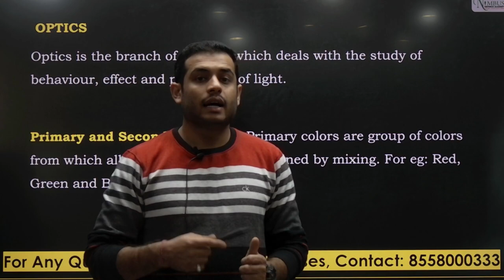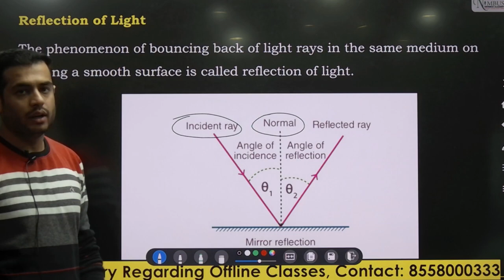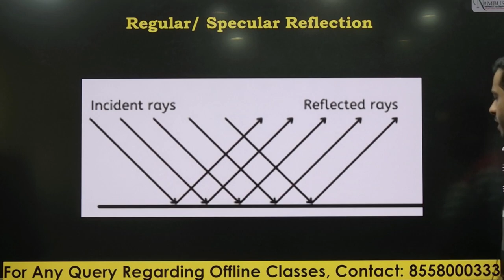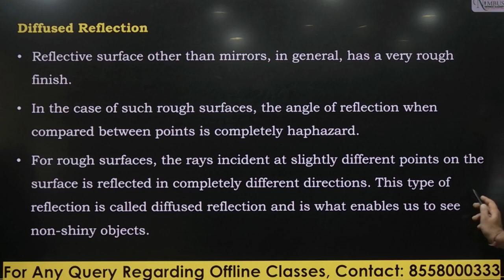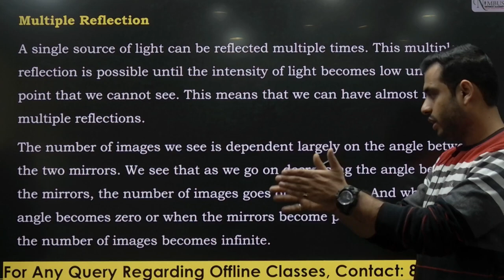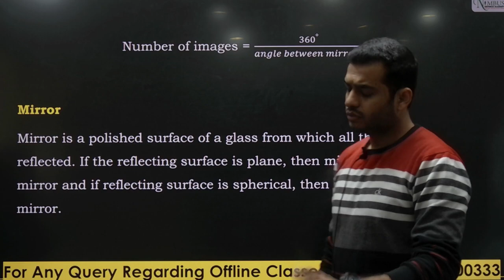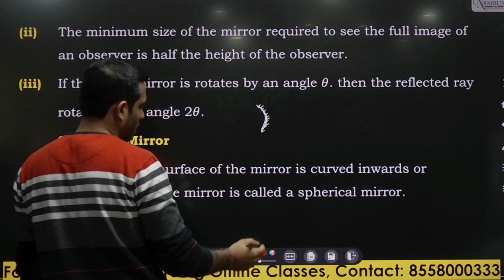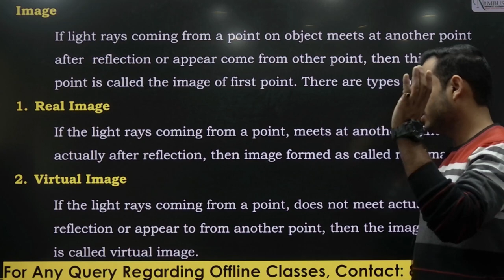OPTICS || LAWS OF REFLECTION || NDA(PHYSICS)